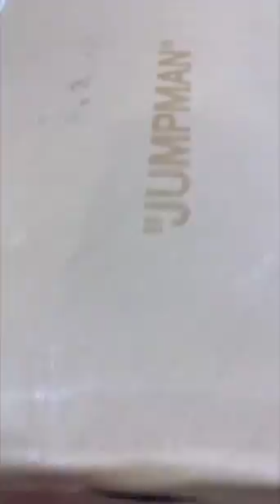Jordan 1 Off White Chicargo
Off-White x Air Jordan 1 High OG เป็นหนึ่งในความร่วมมือด้านรองเท้าที่ทุกคนรอคอยมากที่สุดในปี 2017 โดยนับเป็นครั้งแรกที่ Virgil Abloh  "The 10 edition"  คู่นี้มาในโทนสีขาว สีดำ และสีแดงในธีมชิคาโกดั้งเดิม โดดเด่นด้วยส่วนบนจากหนังที่แยกส่วนสีขาว แดง และดำ พร้อมด้านข้างแบบไม่มี Swooshless ที่มีตราสินค้า “Off-White” ปลอกหุ้มข้อเท้าแบบฟลอปปี้พร้อมเขียน “85” ที่ซ่อนอยู่ด้านใน, Swoosh ขนาดใหญ่นอกศูนย์กลางที่ด้านข้าง, “Air” เขียนที่พื้นรองเท้าชั้นกลาง และคำว่า “เชือกรองเท้า” ที่เชือกรองเท้าที่ไม่มีตราสินค้าที่ลิ้นรองเท้า Off-White x Air Jordan 1 High OG